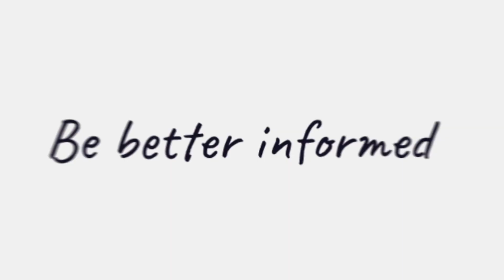Women in Finance Awards 2023 – submissions and nominations now open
Get ready for the highly anticipated Women in Finance Awards 2023! Join us as we honour the outstanding women in the finance industry by highlighting their achievements and giving them the recognition they truly deserve.

If this opportunity isn't for you, nominate a deserving peer for a chance to secure a coveted accolade at the upcoming awards ceremony.

Visit womeninfinanceawards.com.au now to start your submission or to place a nomination.

ifa explores the important issues impacting on the Australian financial planning and wealth management industries.

is an exciting digital resource that delivers daily online news, analysis, reports and business strategy plus a host of feature articles geared to helping Australia’s financial planners and advisers drive business growth.